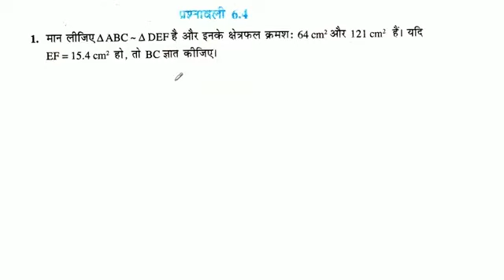मान लीजिए △ABC~ A DEF है और इनके क्षेत्रफल क्रमशः 64 cm² और 121 cm² हैं। यदि EF = 15.4 cm² हो, तो BC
मान लीजिए △ABC~ A DEF है और इनके क्षेत्रफल क्रमशः 64 cm² और 121 cm² हैं। यदि EF = 15.4 cm² हो, तो BC ज्ञात कीजिए।